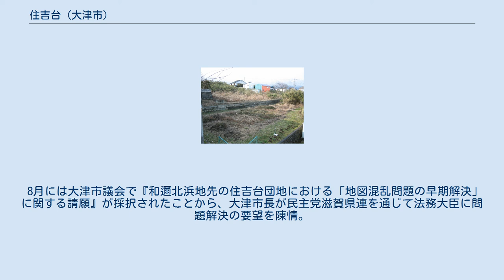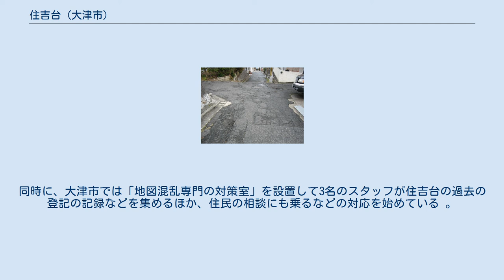住吉台 (大津市)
住吉台地区の町並み 住吉台（すみよしだい）は、滋賀県大津市和邇北浜（わにきたはま）の一角にある住宅地区の名称である。
 和邇駅の北北西約1km、北に真光寺川、南に喜撰川、東に湖西線の線路がそれぞれ沿った区画の内側に位置する。
当地区全域が市街化調整区域内に含まれるが、大津市と合併する前の旧志賀町による「認定団地制度」の適用を受けていたため、自己居住用の住宅建築が許可された。
1960年代に約12.6ha、23街区に352区画が造成され、2010年（平成22年）現在で500人を超える住民が生活している。
1970年（昭和45年）から別荘地として売り出され、現在は数社の宅地開発業者によって宅地分譲が行われている。
 当地区は、法務局に保管され、登記のために用いられている地図と、実際の土地の形状、状況や境界が大きく異なる、いわゆる地図混乱問題を全域で抱えており、地区内の土地や道路の権利関係が正式に確定されないまま今日に至っている。
そのため、行政による道路や下水道などを始めとする社会基盤整備が進んでおらず、周辺地域と比べて大きく立ち遅れている。
 当地区はもともと山の斜面だった土地を、1960年代に宅地造成業者により買収され、宅地開発が行われた場所である。
この業者は、造成地の中心部にあった農地の宅地転用の許可を得ることが難しかったことから、近くの別の地番を貼り付けて分筆するなど、法務局保管地図の地番配列を無視した測量図を作成した上で販売した。
一方で、各地で多くの新興住宅地が建設されたこの時期、あまりの登記申請の多さに、法務局は現地確認をろくにしないまま登記許可を出してしまったという。
そのため、約12万㎡にわたって地図混乱問題を生じさせることとなった。
 具体的には、「地権者不明の土地」、「所在地不明の地番」、「複数の地番が重なり合う土地」などの事例がみられる。
そもそもの地図が明治時代に作成されたもので、その後に何の訂正も加えられておらず、実際に使用される現状とは大きくかけ離れている。
 1992年（平成4年）に当地区に2筆の土地を保有していた当時の宅地造成主が死亡。
この者に相続人がいなかったため、土地が家庭裁判所の管理下に置かれ、任命された相続財産管理人により競売に付された。
その後、当地区周辺で宅地開発が進むにつれ、問題が顕在化。
「住吉台に住んでいるあなたたちは全員（土地所有権のない）『占有状態』です」などと法務局の職員から言われる中で、境界紛争など、少なくとも10件の民事裁判が提起された。
地図混乱問題に気づいた法務局が1995年（平成7年）から当地区の実態調査に乗り出したものの、登記は存在するが実際の土地がない「所在地不明の地番」（いわゆる幽霊土地）の存在が41件確認され、正確な地図作成には至っていない。
 損傷の目立つ住吉台の道路 上水道は普及しているものの、下水道は分譲業者が一部で設置したのみで、整備が進んでいない。
多くの住民は、し尿処理のみに対応した「単独処理浄化槽」および生活排水を地下に放水する「浸透枡（しんとうます）」を利用している。
柔らかいとされる地盤に、さらに多くの水が流れ込むとともに、汚水を事実上、琵琶湖に垂れ流している状況にある。
 悪質な業者が道路の所有権を主張して道路を封鎖するなどのトラブルも、これまで絶えなかったという。
宅地内に造成された生活道路は市道として認定してもらえず、すべてが位置指定さえも受けていない私道である。
そのため、古い下水管の漏水で土砂が流出し道路の陥没が頻発するも、復旧費用は住民が負担しなければならない状況にある。
 地区内のがけ 複数の地権者が存在する 2008年（平成20年）夏から、老朽化した下水道管から漏水し、アスファルトの下が空洞化したことが原因で、地区内道路5か所が陥没した。
行政による支援が受けられないため、住民が必要資金を出し合って、取りあえずの応急処置を施してはいるが、本格的な下水道整備の費用は工面できず、漏水は続いたままである。
それどころか、整備のために地区内に入ったミキサー車の重量に耐えきれず、道路がさらに陥没する事態を招き、当地区住民は不便な生活を強いられている。
 2010年7月には、豪雨により地区内に高さ約10m、幅約8mにわたって土砂が流れ出るがけ崩れが発生。
がけの上にある2軒の住宅は基礎部分が崩れ落ち、家屋全体が崩落する危険があるため、住居に立ち入りできない状況となった。
しかし、2軒の住宅の番地が地図では別の土地に所在すること...